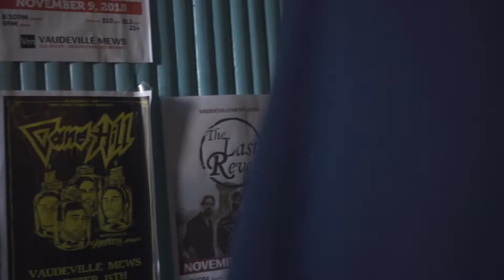J Money of BTFU vs Trim Forte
Filmed, Edited and Mastered by The Bored Dad Productions